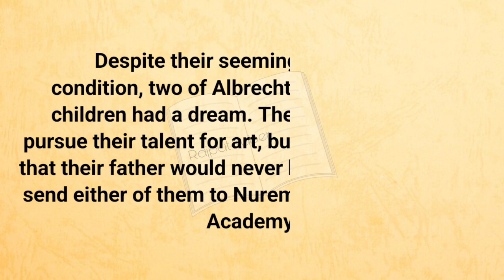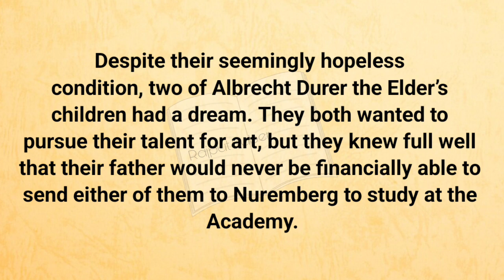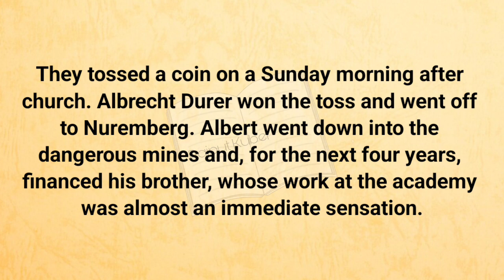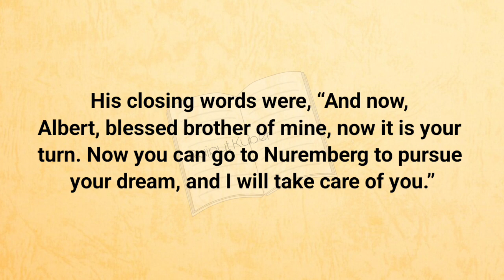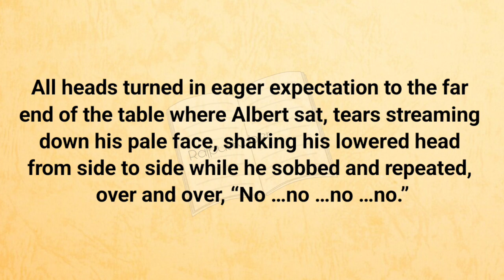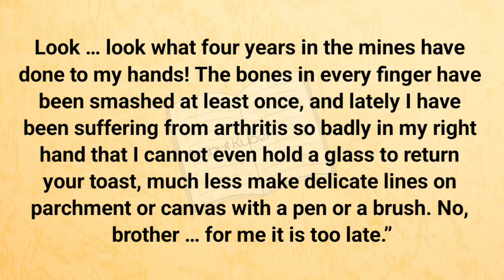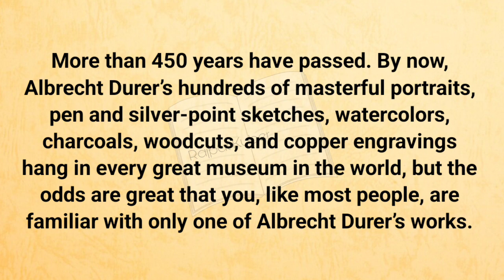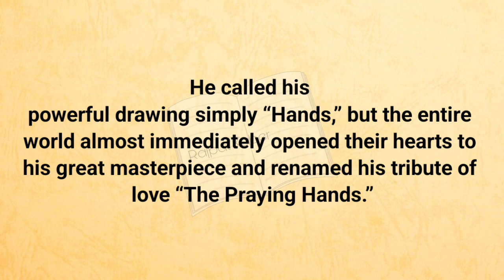Learn English Through Story 🍀 The Praying Hands 🍀 Short Story 🍀 Improve Your English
The Voice over, in this video, is given by "Learn english through story". Copying or re-uploading is totally forbidden.. Further action will be taken as soon as we notice without any kind of pre-notice

english story
learn english
4k story in english
english stories
learn english through story level 3
english audiobook
english listening

english pronunciation
pronunciation
improve pronunciation
learn english pronunciation
learn english

english story
english stories
english story with subtitle
learn english
story in english
4k story in english
english audiobook
lets english
english listening
learning english